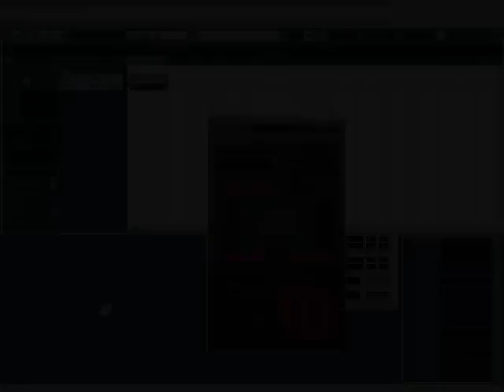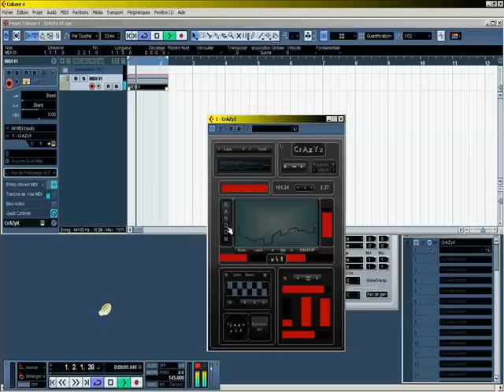CrAZyX Video promo by TEKKY SYNTHS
from music tech magazine  issue 76

hope you dont mind guys ,